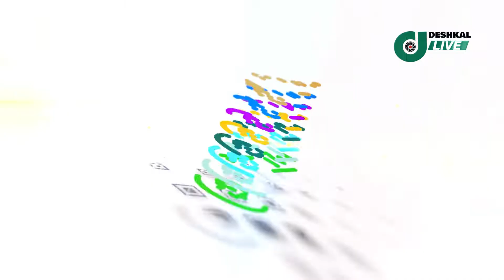ঈদযাত্রায় ঘরমুখো মানুষের ভিড়, মহাসড়কে যানজট